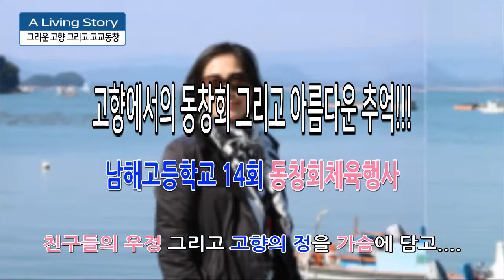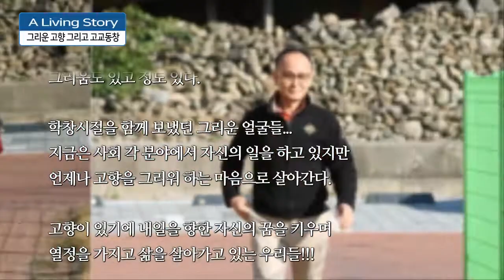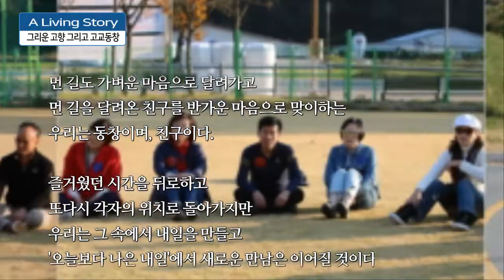남해고14회 동창회 그리고 아름다운 고향 남해!!!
아름다운 고향 남해! 서울에서 출발하면 멀다고만 느껴졌던 남해도 도로와 교통의 발달로 점점 가까워지고 있다. 이제는 아름다운 고향을 가지고 있다는 것만으로도 행복이다. 그리고 그곳에서 함께 학창시절을 보냈던 친구가 있으니 새로운 추억은 쌓여가고 그리움 또한 아름다운 멋으로 간직된다.